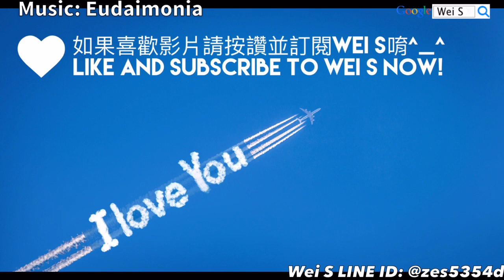【神域召喚】海妃埃吉爾降臨 [劇情] 人物副本「Valkyrie Connect」